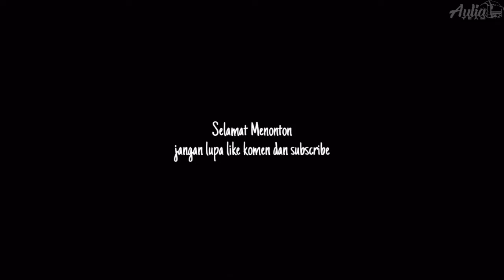SITUASI RM SIANG MALAM.. Tronton SAN, Sinar Jaya, Putra Remaja Masih Terbanyak,, ADA CENDANA GRUP 😱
RM Siang Malam 22 Februari 2022